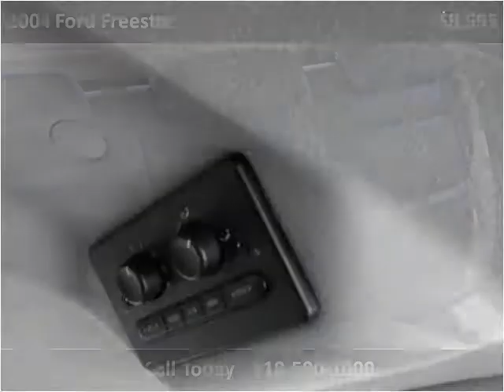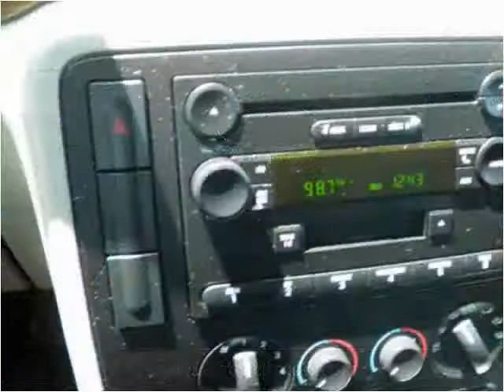2004 Ford Freestar Used Cars Clinton NC